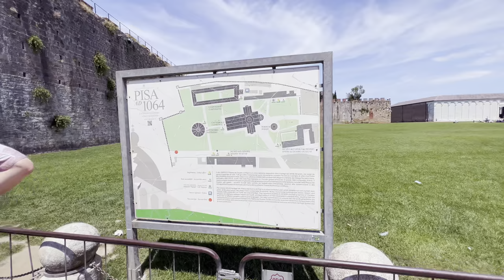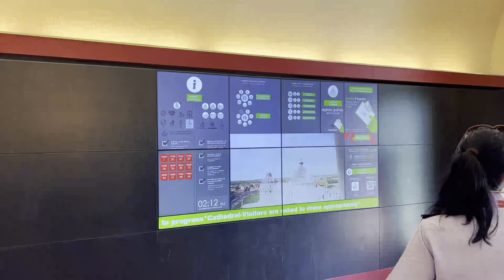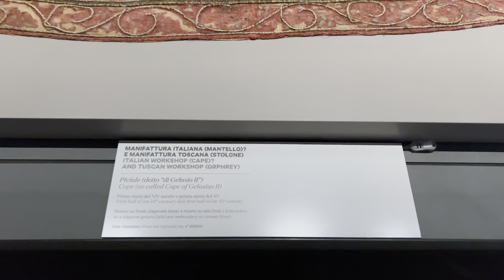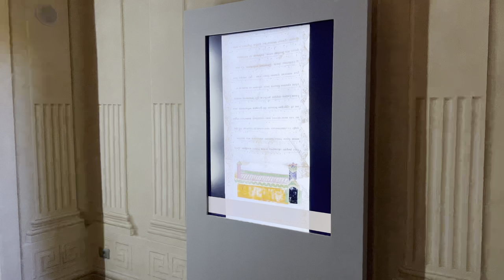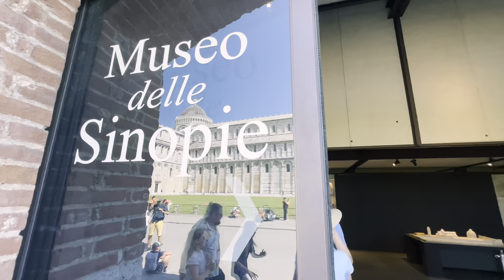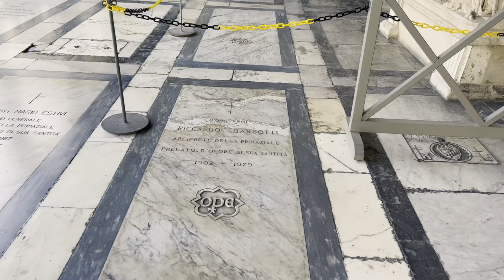The Square of Miracles Virtual Tour Pisa Leaning Tower and Pisa Cathedral, Tuscany, Italy 4K HDR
The Square of Miracles (original Italian name - Piazza dei Miracoli) is located in Pisa, Italy. It is also known as Piazza del Duomo or Cathedral Square as it included Pisa Cathedral. This large walled square of more than 8.87-hectare area includes a collection of Medieval heritage objects including the famous Pisa Leaning Tower as well as Pisa Cathedral, The Baptistery of San Giovanni, The Camposanto, The Opera del Duomo Museum, and Sinopie Museum.

Enter the Square of Miracles is free and 24/7, visit Pisa Cathedral also free. But if you want to go to Pisa Leaning Tower or another Pisa Square of Miracles museum you have to buy a ticket. You could buy a ticket to the Pisa Leaning Tower in advance for a particular visit time. It is also prohibited to visit the Leaning Tower of Pisa with backpacks. But you could leave your backpack or other bags in the free locker room located next building to the Pisa Leaning Tower.

Visiting Pisa Cathedral Square is very interesting and fun for the entire family. You could spend here almost the entire day climbing the leaning tower or visiting Pisa Cathedral and other museums. There are a lot of Italian restaurants around to have lunch or you could just have a break with famous Italian ice cream.

In this 4k HDR video you will have a high-quality virtual tour of all objects of the Square of Miracles in Pisa including the Pisa Leaning Tower virtual tour.

Pisa Leaning Tower and Pisa Cathedral are included in UNESCO World Heritage Sites and we highly recommend visiting the Square of Miracles during your trip to Italy and Toscana.

LakaLoca - like a local!